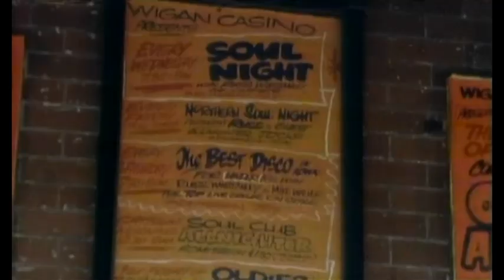Mickey Moonshine Name It You Got It